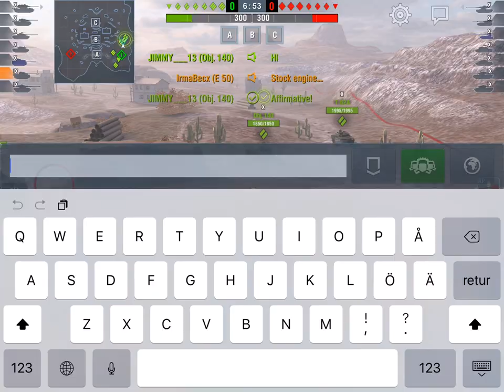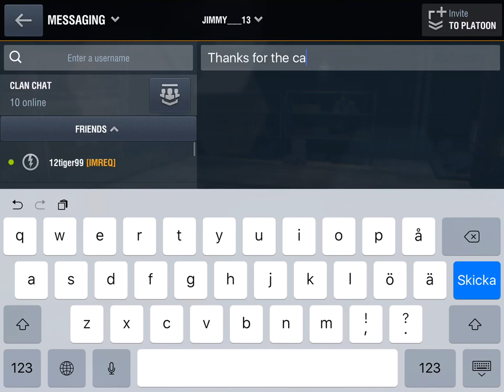Stock E50 of Despair with JIMMY 13!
Tried running the E50 with stock engine and tracks and yes, it's terrible. But don't sweat it, all you need is a Pro on your team and you will still win with 0 damage! Stupid of me to push forward, but I wanted to keep that 140 off the cap, and of course the Grille got me. Obvious noob mistake.  GG Jimmy___13! :)